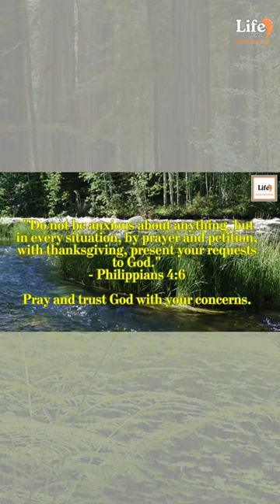DON'T YOU WORRY ABOUT A THING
"Do not be anxious about anything, but in every situation, by prayer and petition, with thanksgiving, present your requests to God." - Philippians 4:6

 Pray and trust God with your concerns.

for Watching!
LIFE AFTER THE COMMA FACEBOOK PAGE

For Monetary Gifts & Support,
Send to:

"LIFE AFTER THE COMMA GETS BETTER" VLOGS!
LISTEN TO THE BLOGS NARRATED BY SONDRA LOUISE.
(Link found in the description below)

Life After The Comma, GETS BETTER! BLOG PAGE

Search by Author. “Sondra Louise”

“Hope”book Journal Collection: